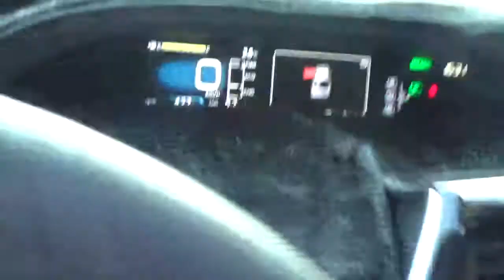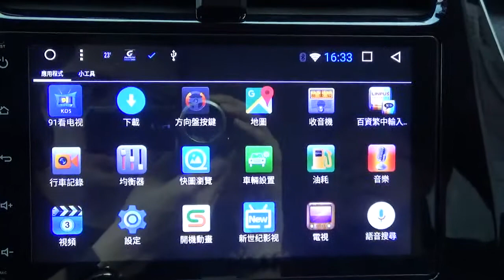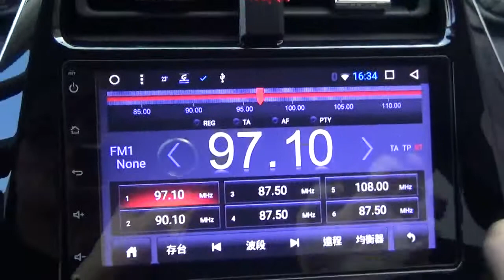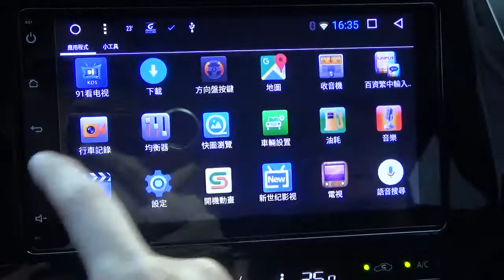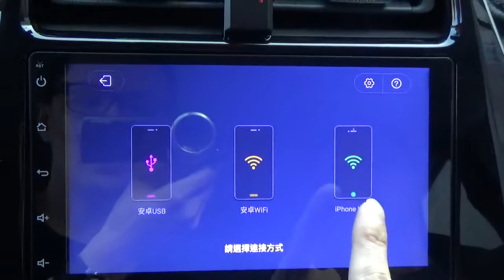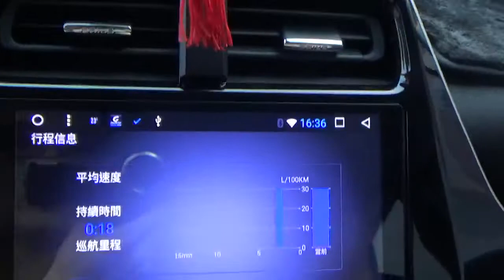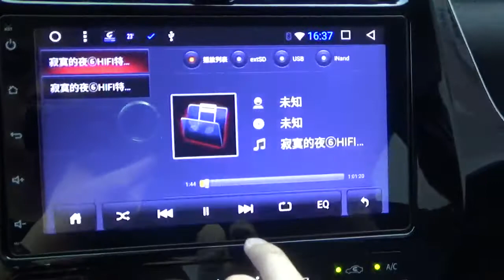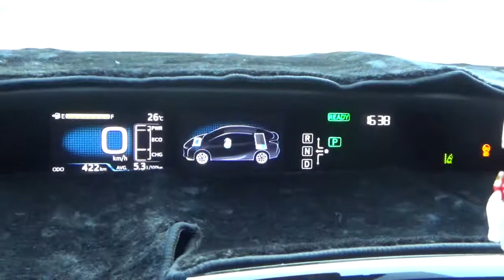TOYOTA PRIUS 4代 油電車 升級 9吋專用安卓機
無須剪線~原廠JBL擴大機沿用~100%油電系統整合

下一步

廣大油電車友

請約起來